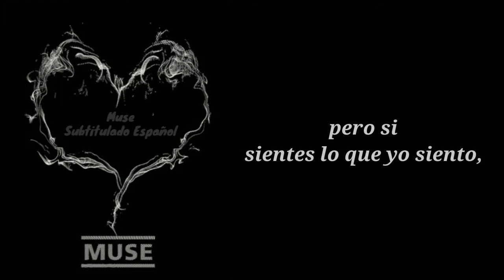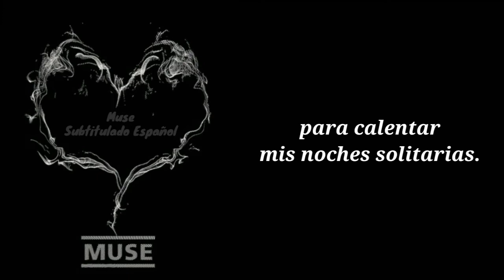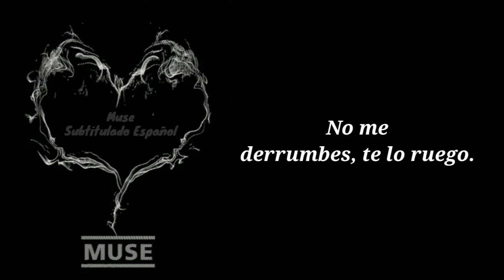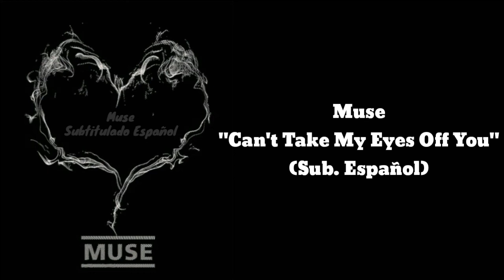Can't Take My Eyes Off You - Muse (Subtitulado Español)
Este video es sin fines de lucro, solo para beneficio de la comunidad hispana, para que puedan entender las letras de las canciones de la banda "Muse". Todos los derechos son propiedad de ellos.